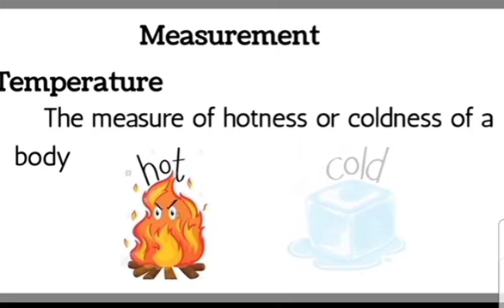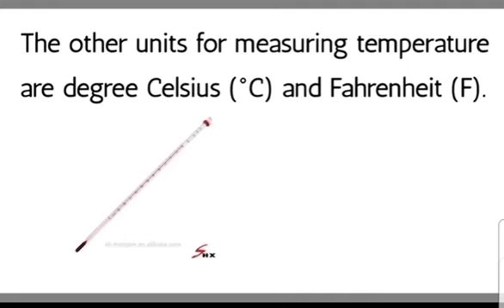Temperature in Tamil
Measurement lesson in new syllabus science in Tamil Nadu State board syllabus.